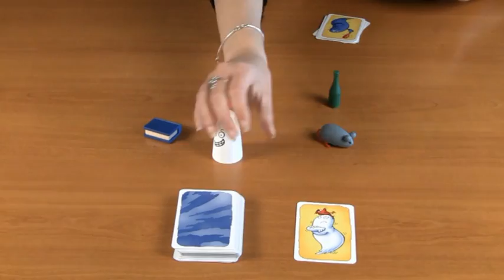BAZAR BIZARRE - règle du jeu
Apprendre à jouer à Bazar bizarre en moins de 2 mn